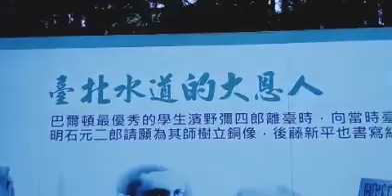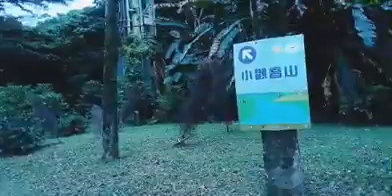Taiwan Water Museum